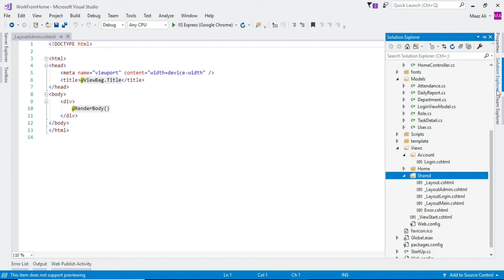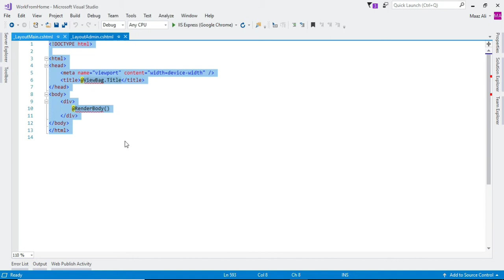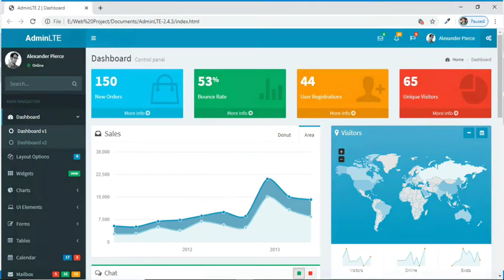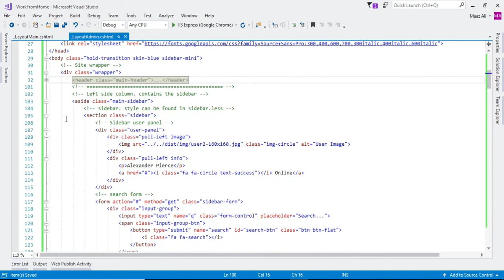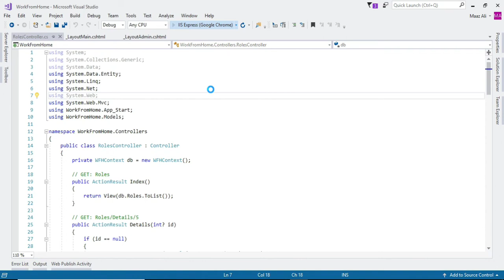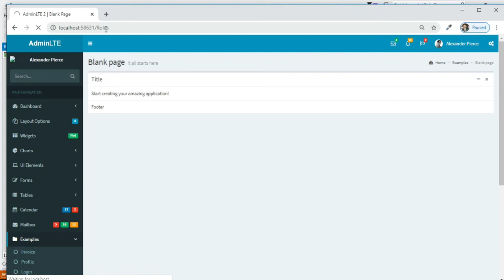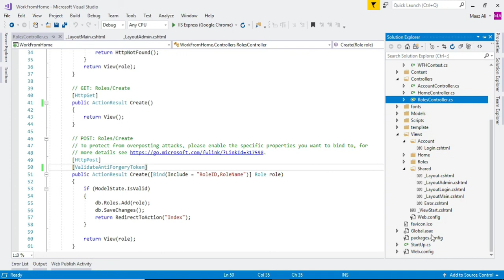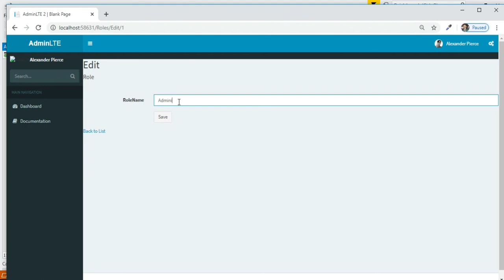4. CRUD Operation Asp.net MVC -Using Entity & AJAX Javascript - Part 1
Work From Home a small web application for you to learn asp.net mvc to make web applications. You need to watch complete playlist and for any query please comment. You are watching 4th video of the playlist. In this video First Working on admin panel, Easy to create an application using template. In this tutorial you know about entity framework controller read write methods easy to perform CRUD operation and also Know about AntiforgeryToken, we will go through following Steps

1. First We add Admin Layout
2. Left Aside Navigation Menu
3. CRUD Operation Roles with Entity Framework(Like Admin & Staff)
4. CRUD Operation Departments with AJAX Calls